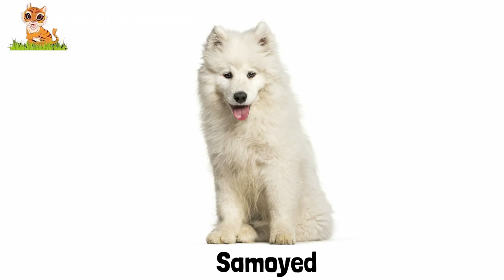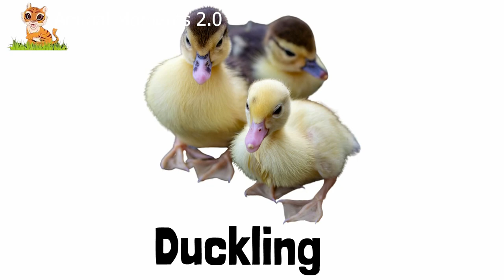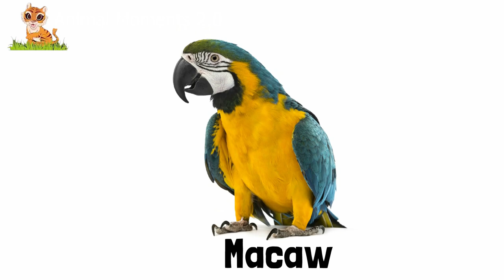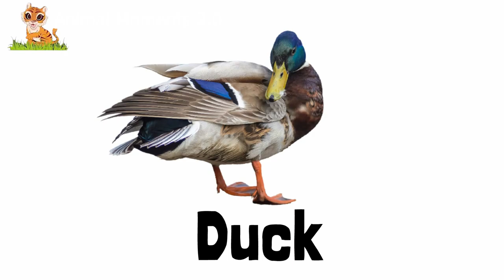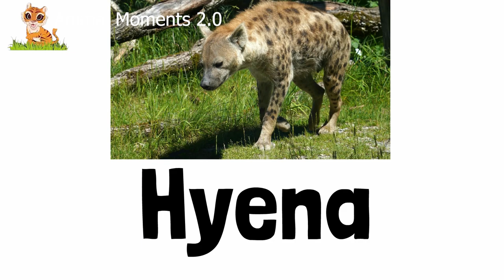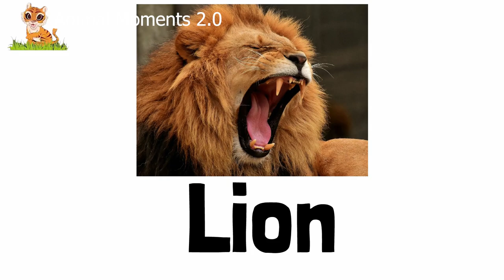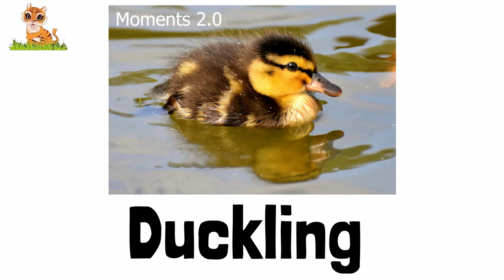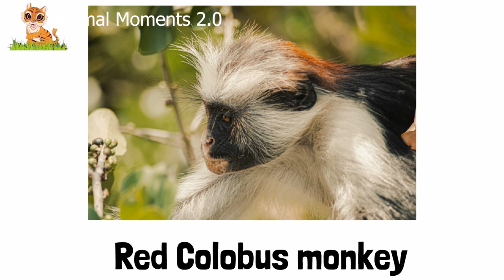Animal Sounds - Cow Moo, Dog Bark, Cat Meow, Pig Oink, Parrot Squawk, Goat Bleat - Cute Animals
Explore the World of Cute Animal Sounds and Names: Hear the Moo, Woof, Meow, Oink, Squawk, and Bleat of a Cow, Dog, Cat, Pig, Parrot, and Goat.

We made this video with more than 100 animal video clips.
We have tried to show more animal videos together in this video. So that those who love animals can see many animals in one video. There are domestic animals, domesticated animals, wild animals, zoo animals, and marine or sea animals. Videos of real life animals with their sounds.

We have worked hard to make this video. It took a few days to make this video with so many animal video footage.

Previous video -
( The naughtiest animals include an elephant, dog, monkey, cat, pig, and cow.)

We have improved this video more than our previous videos. Here we have provided animal sounds as well as names in text form, animal pictures have also been given so that you can recognize the animals, know the names of the animals as well as hear their sounds.

The life of animals in real life and their sounds are in this video
Pigeon: Cooing
Meerkat: Growling, chirping, whistling
Macaw: Squawking
Baboon: Screaming, chattering
Pembroke Welsh Corgi: Barking
Calf: Mooing
Panda: Bleating
Ostrich: Honking
Rhino: Snorting
Turkey: Gobbling
Capybara: Whistling, chirping, purring
Western swamphen: Crowing
Otter: Screaming, chattering
Samoyed: Howling
Squirrel: Chattering
Rooster white: Cock-a-doodle-doo
Puppy: Barking, whining
Bear: Growling, roaring
Pig: Oinking
Puffer: Blowing air
Goose: Honking
Cheetah: Chirping, growling
Peacock: Screaming
Cat: Meowing
Rooster: Cock-a-doodle-doo
Baby ostrich: Whistling
Crab: Clicking
Hyena: Laughing, whining
Small parrot: Squawking
Sheep: Baaing
Fish: Blowing bubbles
Kangaroo: Growling, bellowing
Eagle: Screaming
Penguin: Braying
Hen: Clucking
Giraffe: Bleating
Sea lion: Roaring, barking
Elephant: Trumpeting
Duck: Quacking
Hippo: Grunting
Chick: Peeping
Tortoise: Hissing
Snail: Sliming
Buffalo: bellowing
Horse: Neighing
Camel: Grunting
Duckling: Quacking
Dog: Barking
Tiger: Growling
Polar bear: Roaring
Zebra: Neighing
Cockatoo: Squawking
Boar: Grunting
Rabbit: Thumping
Raccoon: chattering
Dolphin: Echolocation clicks
Mongoose: Hissing
Goat: Bleating
Bison: bellowing
Ladybug: None
Monkey: Screaming, chattering
Hedgehog: Snuffling
Deer: Bellowing
Fox: Barking
Owl: hooting
Kitten: Meowing
Cow: Mooing